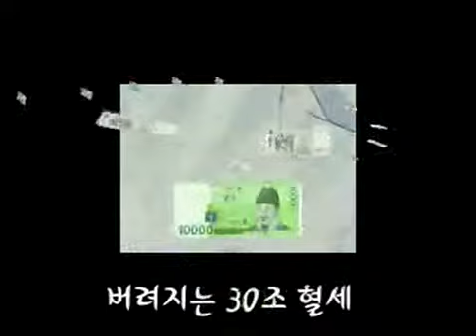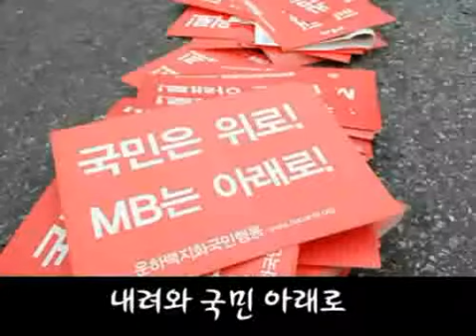4대강 삽질을 막는 세일러문[녹색연합]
"정의의 이름으로 널 용서하지 않겠다"
4대강 삽질을 막는 국민요정, 세일러문 패러디 동영상입니다.